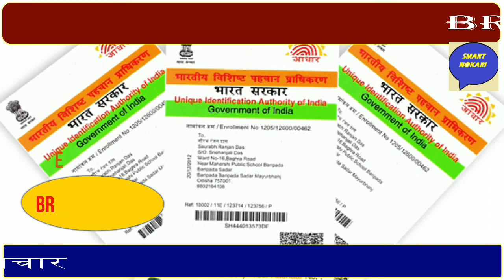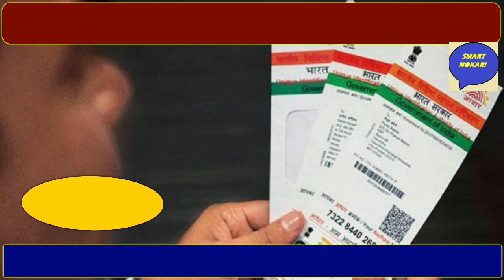लोकडाउन के बाद 15 अप्रैल को ट्रेन चलेगी ? ! Train kab chalegi | kab ghar ja payenge Majdoor | News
IndianRailway news#Today_Railway_News

1. weather forecast
2. weather today
3. weather forecast india
4. weather report
5. rain weather
6. आज का मौसम कैसा रहेगा
7. आज के मौसम का हाल
8. मौसम समाचार
9. मौसम विभाग
10. कल का मौसम कैसा रहेगा
11. आज के मौसम की जानकारी
12. आज रात का मौसम कैसा रहेगा
13. कल का मौसम कैसा रहेगा
14. आज का मौसम दिल्ली
15. आज का मौसम पंजाब
16. आज का मौसम उत्तर प्रदेश
17. आज का मौसम कैसा रहेगा
18. आज रात का मौसम कैसा रहेगा
19. आज का मौसम दिल्ली
20. कल का मौसम कैसा होगा
21. आज का मौसम का हाल वीडियो
22. मौसम समाचार
23. कल का मौसम कैसा रहेगा

smart nokari  is so fast growing news youtube channel where you can watch and read all the breaking news headlines  such as national, international, sports, special news,   business, education Literature, health, technology,  government and public sector related latest news  updates. Just type smart nokari on YouTube to watch news on mobile.

स्वागत है आप सभी का हमारे चैनल Smart nokari में , यहाँ पर आपको काम की खबरें , trending news, modi yojna , latest news, tech news, facts, bollywood news, राजनीति की हलचल और भी बहुत  सारी जानकारियां दी जाती हैं तो आप आपके अपने चैनल को सब्सक्राइब करके all notification को ऑन करिए !